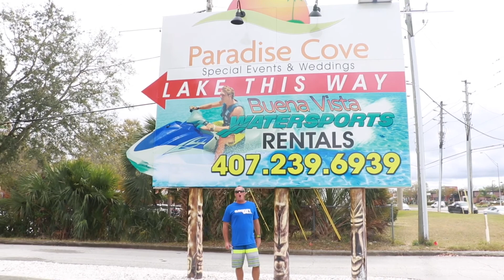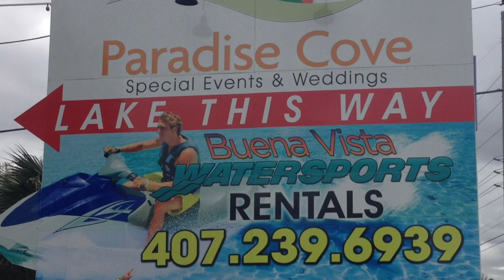Paradise Cove Orlando Florida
Visiting Paradise Cove in Orlando Florida, water sports including Jet Ski's , Wave Runners, Stand up paddle boarding, Boats, water skiing, and of coarse Wedding parties.